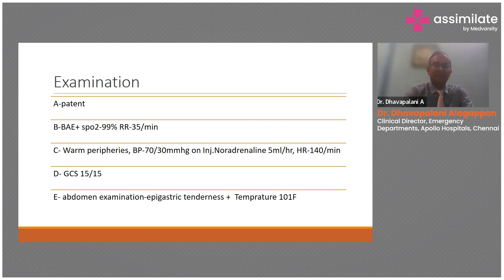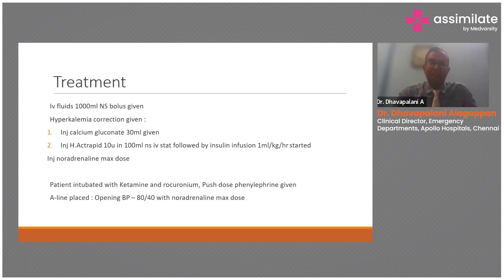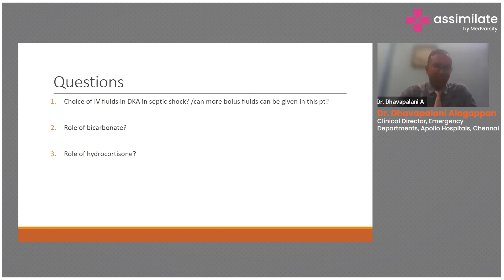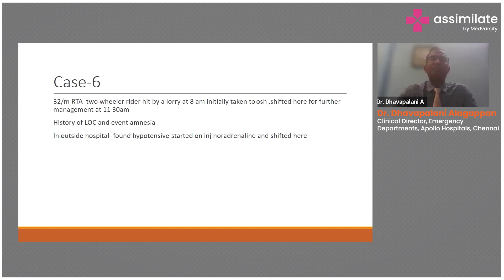Case Study on Hypovolemic Shock | Medical Case Discussion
Hypovolemic shock presents a clinical scenario where a patient experiences a severe drop in blood volume due to significant fluid loss. This condition often arises from various causes, such as trauma, internal bleeding, dehydration, or surgical complications. Immediate interventions are crucial to stabilize the patient.

Dr. Dhavapalani Alagappan, Clinical Director, Emergency Departments, Apollo Hospitals, Chennai Division, explains a case study on hypovolemic shock.